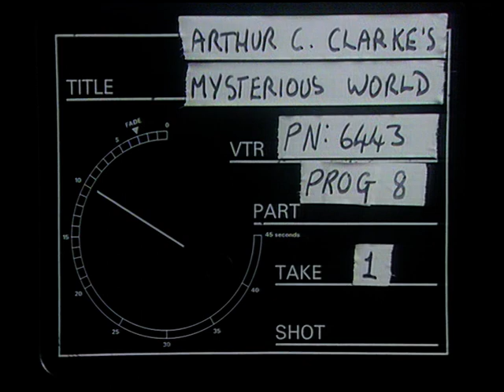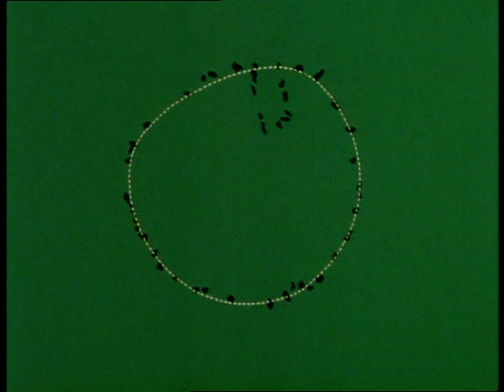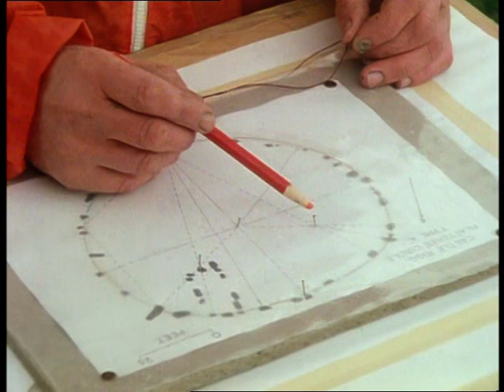Arthur C. Clarke's Mysterious World - Ep. 8 - The Riddle of the Stones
Eighth episode of the 1980 Yorkshire Television series, hosted by Arthur C. Clarke.

The most striking feature of ancient peoples and civilizations was their ability to build amazing structures, many of which still etch an indelible mark in our collective imagination. Throughout Europe, with special incidence in the British islands, hundreds of stone circles stand as reminders of long lost rites. Their creators’ anonymity only thickens the mystery surrounding their true intentions and methods of construction. The sheer human effort applied to such endeavours was astonishing, particularly at an age when the tools were little more than primitive. Many stone circles also reveal a great astronomical knowledge through their precise alignments with the sun, moon and stars. Were these places of cult for some forgotten religion? Could they be used as observatories or calendars for ancient scientists? Why the circular shape and the specific choice of locations?

The Salisbury plain is blessed with the most magnificent of all stone circles: Stonehenge. Its architecture is unique among megalithic structures, presenting colossal 40 ton pillars with horizontal lintels on top. The rocks were brought from a place 20 miles away using a yet undetermined way of transportation and the method used to erect the rocks and place the aforementioned lintels 20 feet high is a mystery. As Arthur C. Clarke himself says in the introduction to this episode, “everyone must feel awe, indeed reverence at a place like Stonehenge”.

Sometimes the layout of the stones is by itself enlightening. In Long Meg, in Cambria, the sun sets behind one of the megaliths only on midwinter’s day. Such astronomical orientation has a strong architectural presence in Newgrange, one of the least known marvels of the Stone Age and the oldest building in the world, predating the Egyptian pyramids by 500 years. This Irish wonder is composed by a major mound, containing a semi-circular front made of shining quartz. A small door allows access to an inner chamber boasting a marvellous stone ceiling.

Prof. Michael O’Kelly, one of the archaeologists responsible for the restoration, discovered a horizontal slit of unknown purpose placed above the entrance door. He formulated a hypothesis about this hole, proposing that it was perfectly aligned with the sunrise during Winter solstice. On December 21st, the shortest day of the year, dramatic proof came to confirm this postulation. The horizontal opening allowed the rising sun to shed a blade of light across the inner chamber, magically illuminating it for about 17 minutes.

Back to Stonehenge, we find American scientist Richard Brinckerhoff walking on top of the lintels where small holes were found. He believes that they were used to stuck several wooden poles, allowing ancient observers of the sky to calculate intermediate moments in the solar and lunar cycles. This implies that the astronomers walked over the horizontal stones to obtain further astronomical data. Arthur C. Clarke agrees that some of the most spectacular stone circles do have celestial alignments, but he launches a cautionary remark for the majority of them. “Perhaps they were no more than the meeting places, the equivalent of the village hall if you like”, he adverts.

The largest of all pre-historic circles is located in Avebury and actually creates a perimeter around a small village. The quantity and weight of the stones erected there leads Dr. Aubrey Burl to conclude that these were unimaginably large undertakings, involving many generations of people who would be born during its construction, never to see it finished.

For other examples the layout of the stones themselves is puzzling: some are oval, others elliptical. Castlerigg is a flattened circle, which may constitute a clue as to the method applied to create the shape. Dr. John Edwin Wood proposed that the builders drew four equilateral triangles on the ground using strings of equal length. Then they applied four pegs in specific positions to serve as spots to fix ropes and draw the circular shape on the ground. The stones were then placed accordingly.

Before the end of this programme, we’re taken on a last journey to the Castle Fraser stone circle, where the concept that these were the temples of the ancient world is clearly visible. The builders of this unique place laid a perfectly horizontal stone flanked by two vertical monoliths. Dr. Aubrey Burl points that life in those times was difficult, the communities submerged in the uncertainty of weather – bad crops simply meant famine and death among their children.
“The stone circles of the British Isles are strange, indeed haunting places. Many of them have precise astronomical alignments which must’ve required great skill. For others the geometry is very obscure, we simply don’t understand the motives of their designers.” - Arthur C. Clarke.